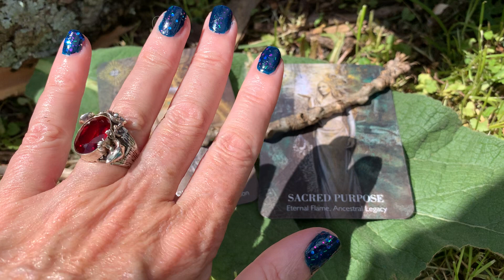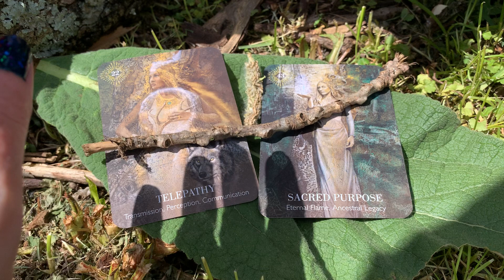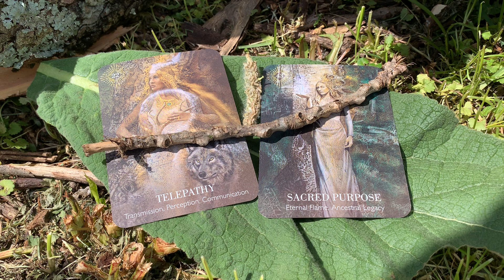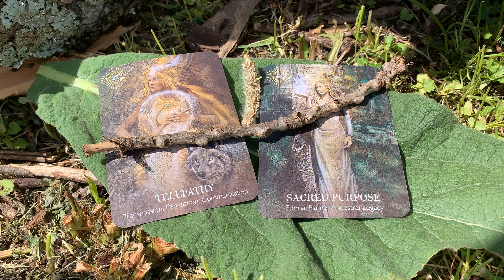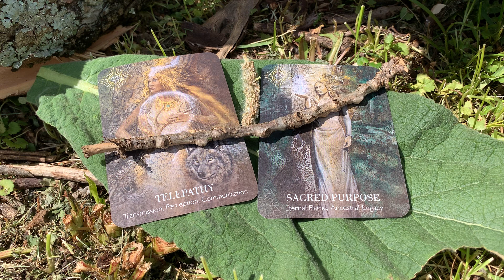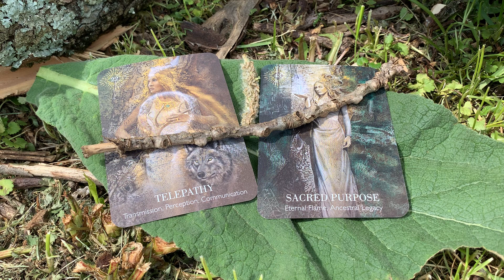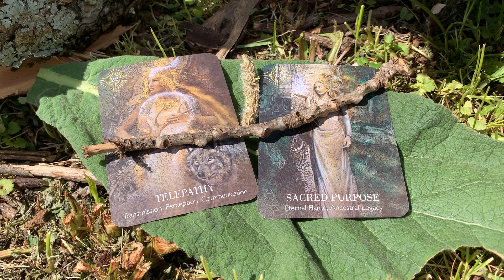Your daily pop of tarot positivity🌈😎 beautiful outside read